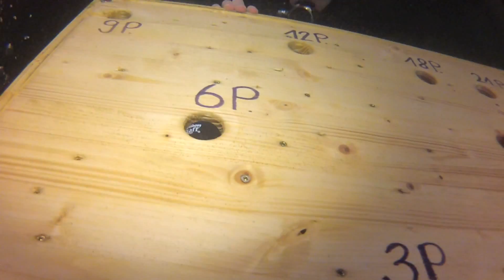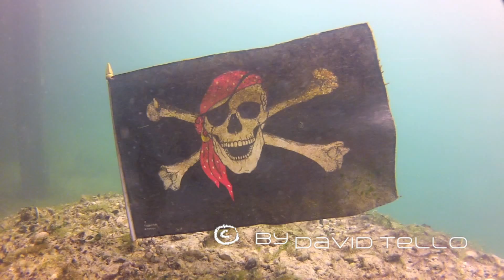Dugong Rhybadi Rally 2013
Trotz regnerischem Tag wieder ein voller Erfolg gewesen! :-)

Euer Dugong Team

Gruäss MAD ;-)

Dugong Dive Center
Lochstrasse 22
8200 Schaffhausen
Switzerland